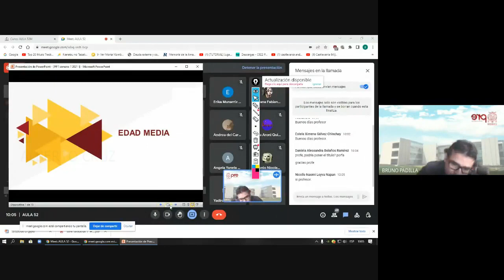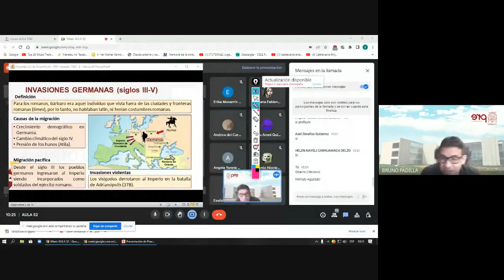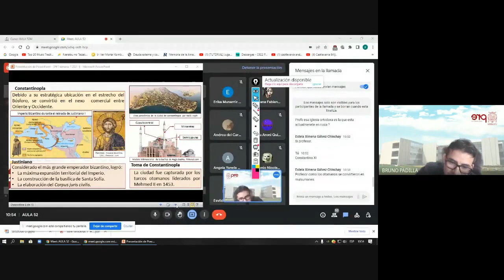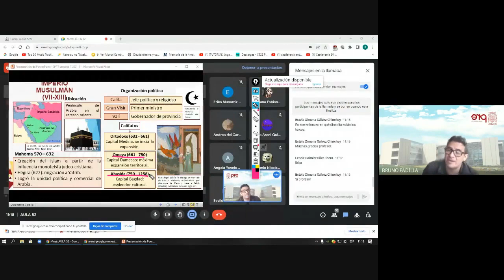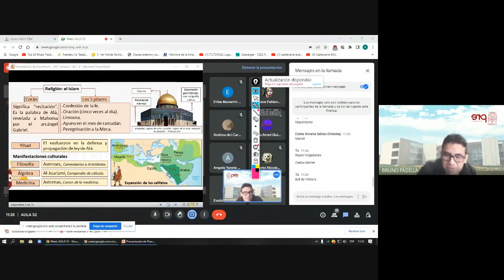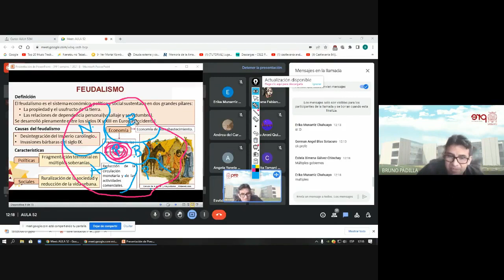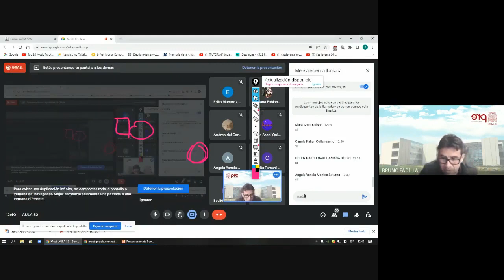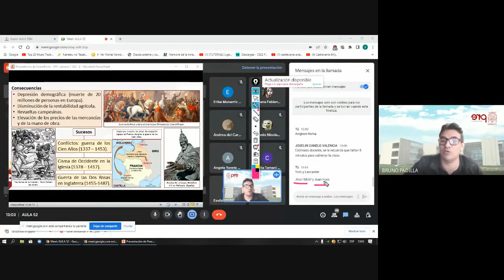Historia S07 - Edad Media - Pre San Marcos 2022 I ¨V¨ 📚🖥️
Semana 7
Ciclo: 2️⃣0️⃣2️⃣2️⃣ 1️⃣
📚Curso: Historia
Profesor👨🏻‍🏫: Bruno Padilla.
📌Tema: Invasiones Bárbaras Germanas (siglos III-V). Reinos Germánicos (siglos V-VIII). Imperio Carolingio (800-843). Decadencia y División. Consecuencias de la Desintegración del Imperio Carolingio. Imperio Bizantino. El Islám y su Expansión. Organización Política. Aportes Culturales. Feudalismo: Sistema Feudo - Vasallático y Sistema Señorial. Sociedad de los Tres Órdenes. Las Cruzadas. Expansión Urbano Comercial (s. XI-XIII). Religiosidad y Cultura en la Baja Edad Media. Crisis del Siglo XIV: Depresión Económica y Demográfica.